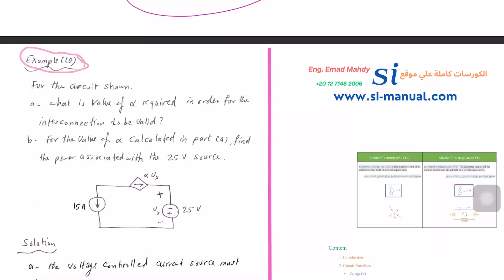Electrical Circuits 1 | 10. Example 10 Solution حل مثال | دوائر كهربائية 1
كورس دوائر كهربائية 1 | جامعة الأمير سطام ابن العزيز | هندسة كهربائية
Prince Sattam Bin Abdulaziz University
الكورس كامل علي الويبسايت

الكورس شامل شرح جميع مسائل الواجبات و امثلة المحاضرة

محتوي الكورس
Chapter 1 Basic Concepts of Electric circuit
Chapter 2 Simple Resistive Circuits
Chapter 3 Techniques of circuit Analysis